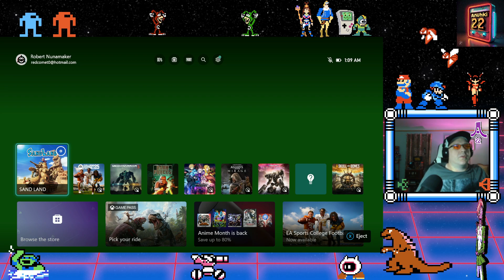Took out 7 bases last night... Looks like back to Forest Land! Happy Thursday!!!